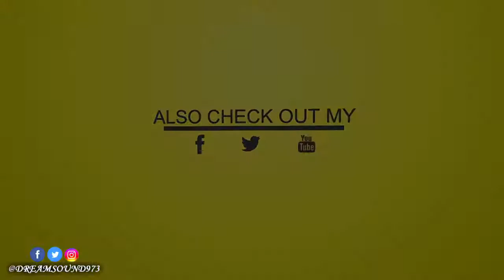Black Devil - Boulette Cocaine [Star Gyal Riddim]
Black Devil - Vré Kozé (Dancehall & Hip-Hop Hits)

FB. @BlackDevil @laurent.ton.14, TT. @, IG. @black_devil_deh
FB. @pikoprod973 @SnipaMillionnaire, TT, IG. @Snipa_Da_Piko

01 - Black Devil - Boulette Cocaine [Star Gyal Riddim]
(Le Bozz Production, DJ King Hype & Keving Olivier)
02 - Black Devil - Fuck Dem (Raw) (Rodolphe & Les Elus Diss)
(LeBozzz, Cintyfo & DJ Dodo)
03 - Black Devil - Ki Moun Ki Di
04 - Black Devil - Me Nah Forget Yuh (RIP Lucas aka Turbulence)
Baws Music (Composer)
05 - Black Devil Ft Snipa - Fi Mi Burn [Mwaka Moon]
Pyroman (Instrumental Composer)
06 - Black Devil & RPÏ - Justin Catayée (Les Elus Diss)
(Ceno Music)
07 - Black Devil - Travay Ke Neg
08 - Black Devil - Nou Pa Guin
09 - Black Devil - Paris
10 - Black Devil - Macro, Macrel
11 - Black Devil - Vendre Le Pays (Rodolphe & Les Elus Diss)
12 - Black Devil - Manque 2 Respect (Jahyanai Diss)

13 - Black Devil - Fuck Dem (Clean) (Rodolphe & Les Elus Diss)